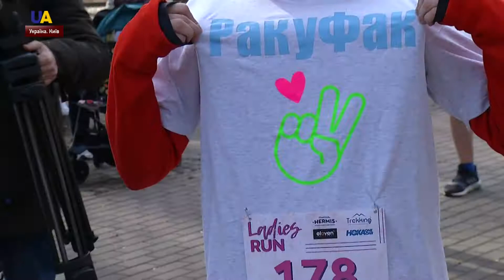У Маріїнському парку Києва відбувся забіг Ladies Run 2019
На дистанцію в 3,5 кілометра вийшли близько чотирьохсот людей. Уперше учасників супроводжувала жива музика – грав військовий оркестр. Також провели благодійний забіг для чоловіків. Зібрані гроші передадуть дівчині, яка бореться з раком.